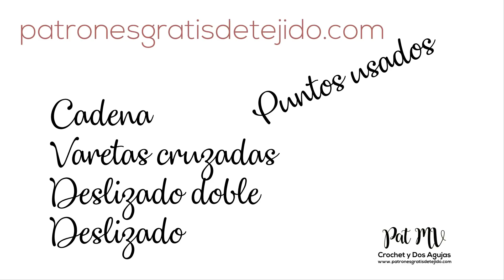CUELLO A CROCHET PASO A PASO ❣️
Cuello abrigado tejido a crochet tejido con una combinación de puntos simples que crean un diseño calado, se teje con 80 g de lana y lo puedes hacer en  muy poco tiempo. Ideal para abrigar a toda la familia.
Mira la explicación en mi blog ⭐️Cómo tejer un cuello a crochet fácil y rápido

Aprender a tejer desde cero